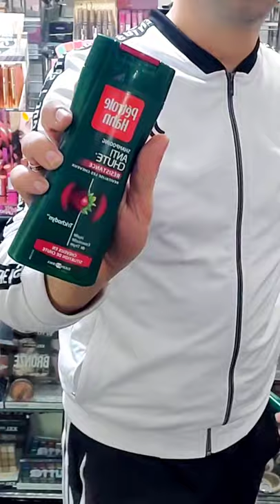shompoing protellisse la gamme protellisse shompoing et sèrum et après shompoing ......promotion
صفحة المحل على الفيس بوك
صلو على حبيبي محمد صل الله عليه وسلم